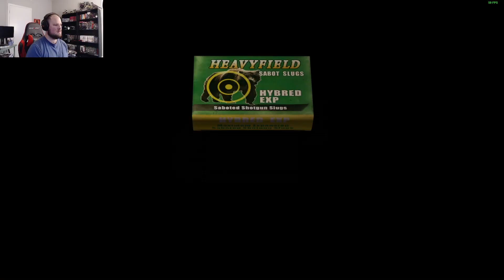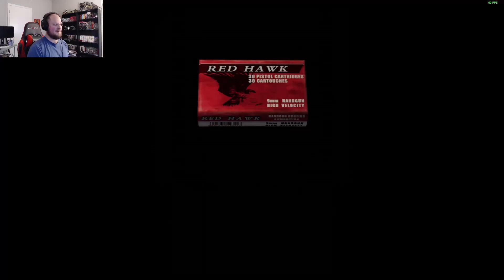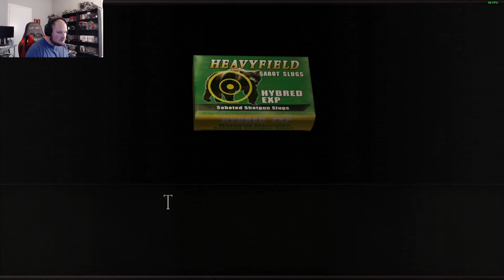Resident Evil 4 Part 1: Welcome!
Time to start RE4 again before the remake!